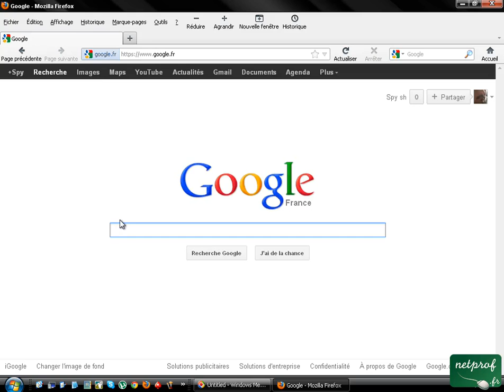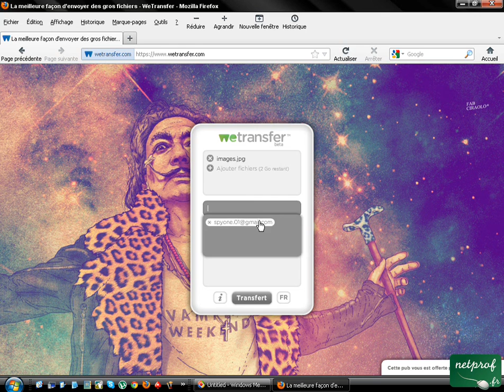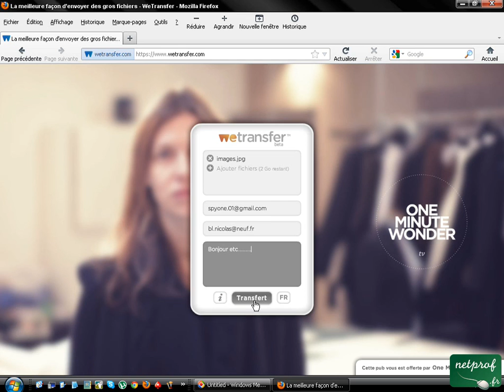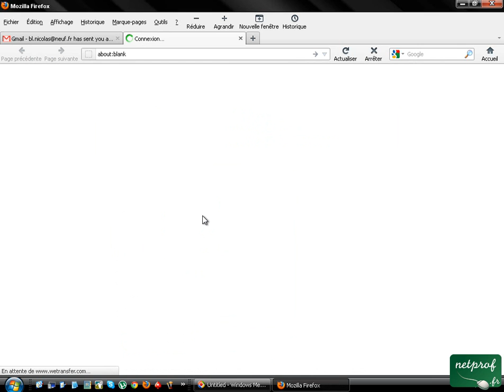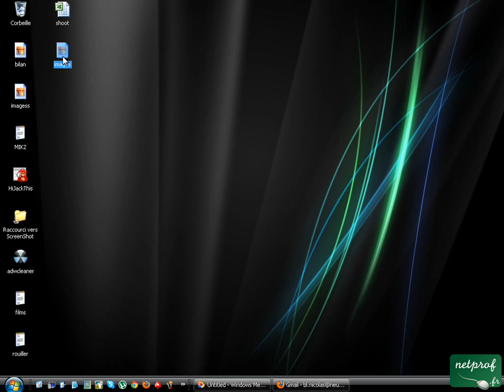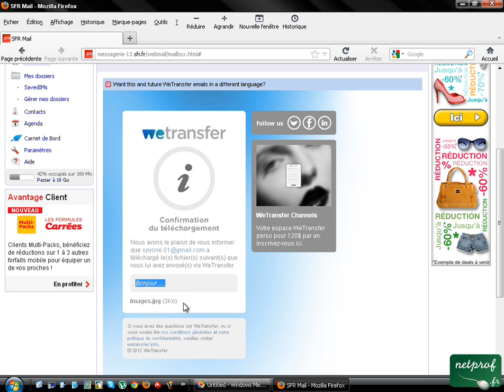envoi de gros fichier(s) par mail jusqu'à 2Go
Prof : Nicolas